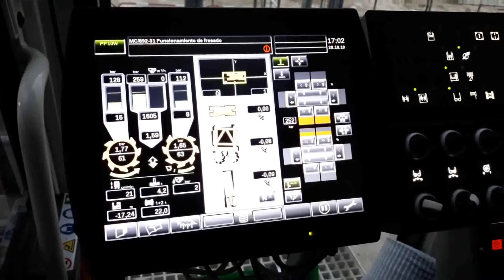Ordenador de control de la hidrofresa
Entra en la cabina de una hidrofresa BC35 y echa un vistazo al ordenador principal en plena excavación de un panel de pantalla.